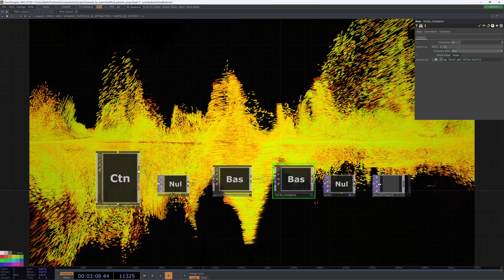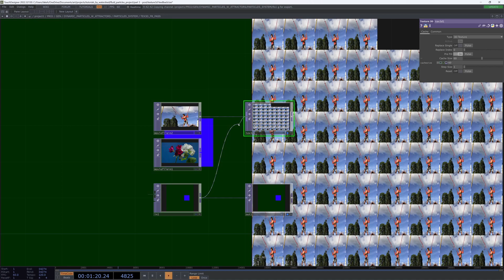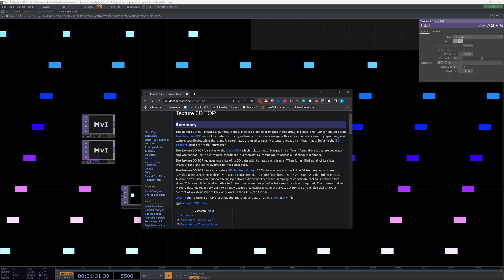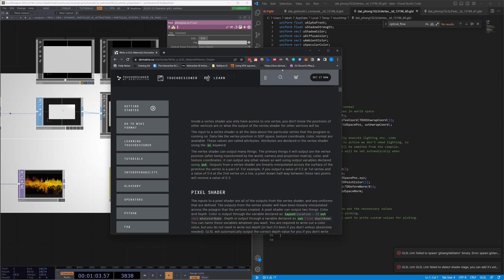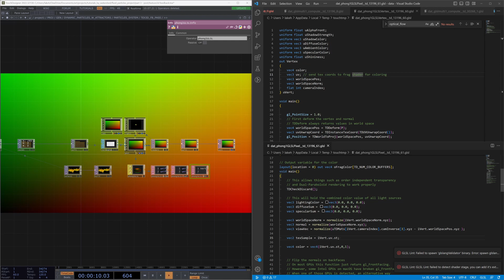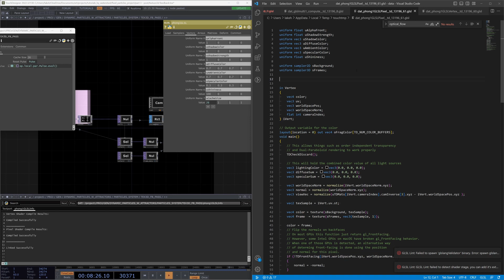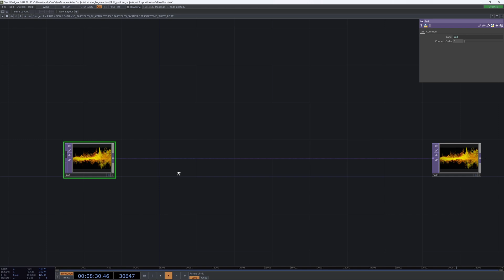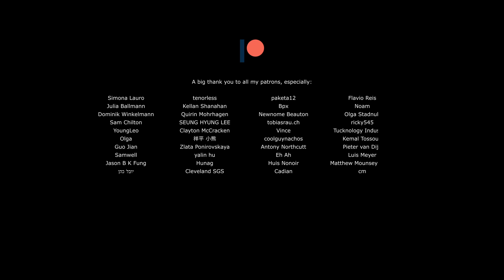TouchDesigner Dynamic Particle System with Attractors Part 3: Crisp Trails with Texture 3D TOP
In this new project series, we will build a particle system controlled by multiple attractor systems, including autonomous agents! We will also learn some cool, off-the-beaten path post processing techniques and look at python for project extensions!

In Part 3, we create crisp particle trails using a Texture 3D top and write our own GLSL material (not to fear - the coding is simple!). We also add some further post processing to add some dynamic depth of field.

Edit: The documentation is a bit out of date and you can use Texture3D inputs with the GLSL Multi TOP and 'sTD3DInputs[x]'.  You can just copy/paste the fragment shader code, update the texture sample coordinates to the vUV uniforms, and be off. This will reduce some of the overhead from rendering the quad.

00:00:00 - Start
00:02:34 - Texture3D Intro
00:12:40 - Texture 3D Feedback
00:22:29 - Render Quad
00:24:19 - GLSL Material
00:39:04 - Feedback with Texture 3D
00:55:16 - Adding Perspective